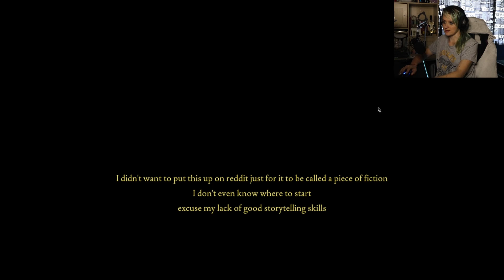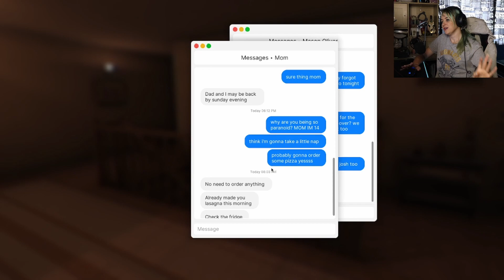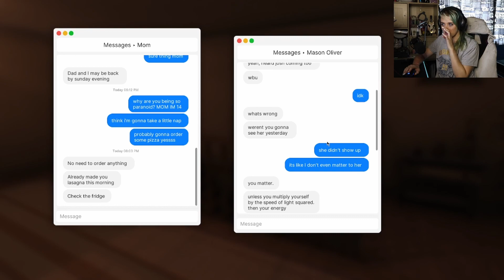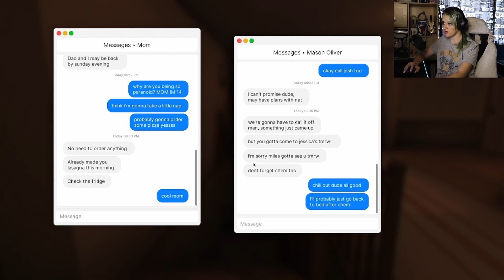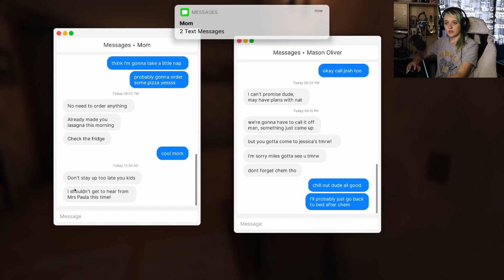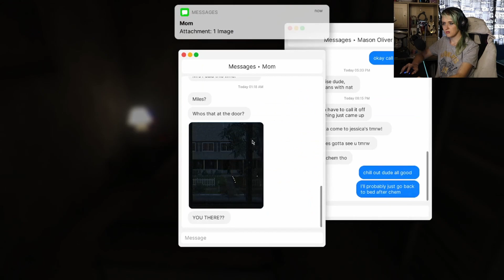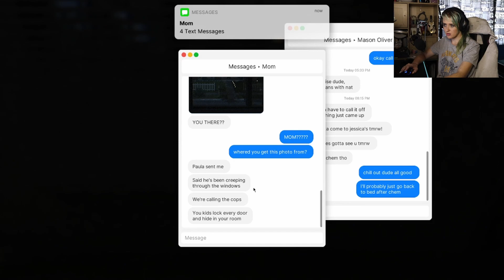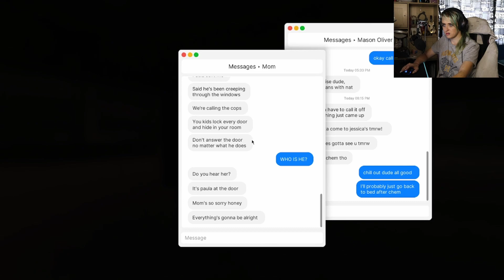Ep.1 Home Alone - Fears To Fathom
Let's see if we can survive the night home alone..